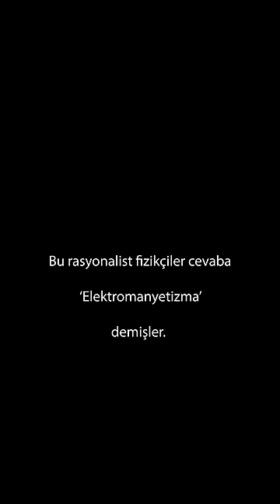Çıkmış Soru. Ama Nerede?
✅ 9. Sınıf Konuları Oynatma Listesi
✅ 10. Sınıf Konuları Oynatma Listesi
✅ 11. Sınıf Konuları Oynatma Listesi
✅ 12. Sınıf Konuları Oynatma Listesi